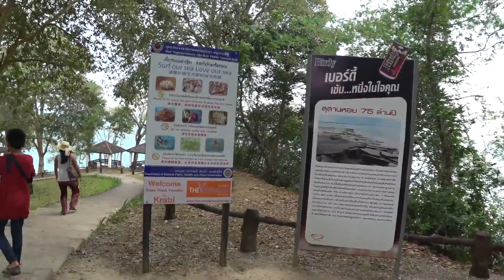Susarn Hoi Muschelfriedhof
75 million years old fossil shells lie on the beach and form rocks.
The Fossil Shell Beach is located about 8 km from Ao Nang and at the end of the road, which leads and is well signposted.
75 Millionen Jahre alte fossile Muscheln liegen am Strand und bilden Felsen.
Der Fossil Shell Beach befindet sich ca. 8 km von Ao Nang entfernt und am Ende der Straße, die dorthin führt und gut ausgeschildert ist.